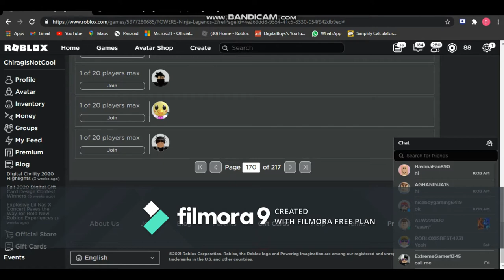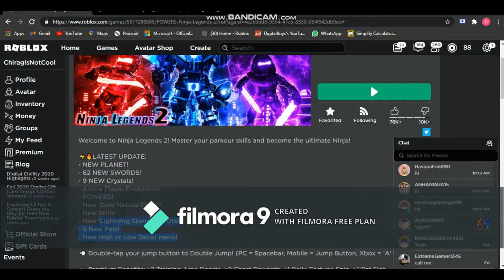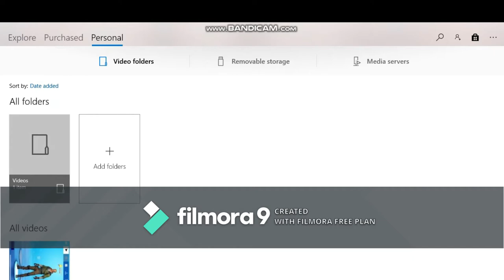New Ninja Legends 2 Power Update *OP*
Video About Getting to Max Rank And Secret Orb Coming Soon Stay Tooned.